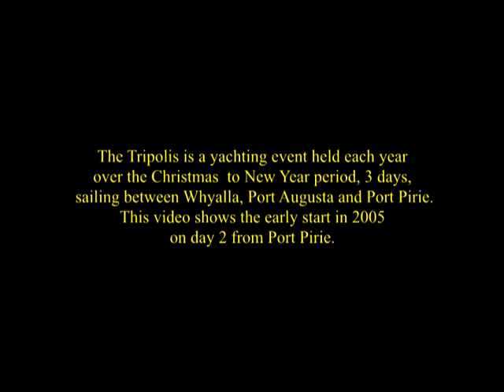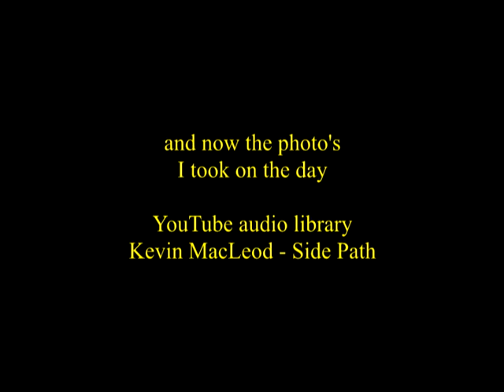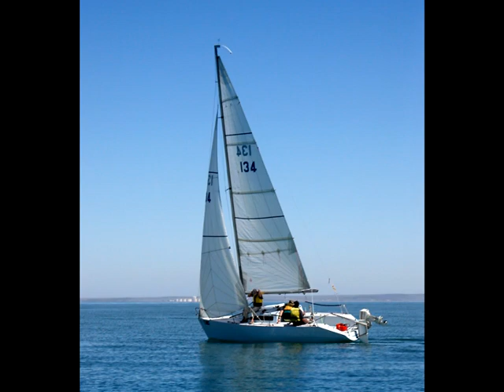Tripolis 2005 out from Port Pirie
The Tripolis is a yachting event held each year over the Christmas  to New Year period, 3 days, sailing between Whyalla, Port Augusta and Port Pirie. This video shows the early start in 2005 on day 2 from Port Pirie.